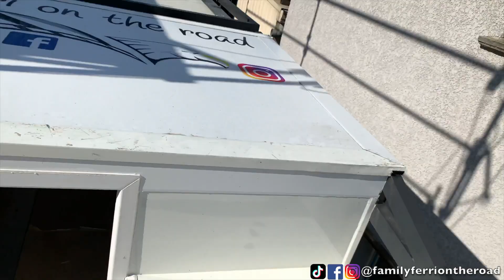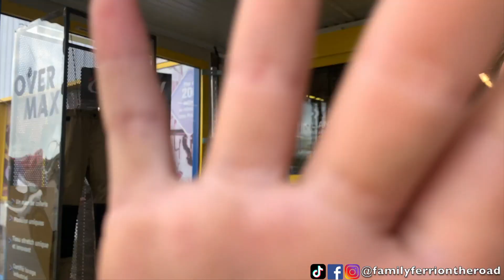# 75 À LA BELLE ÉTOILE ⭐️ ON S’OCCUPE DE LA CHAMBRE CAPUCINE SUR CABINE 🥰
Cette semaine nous nous occupons de la chambre capucine avant sur cabine de nos enfants… De belle nuit à la belle étoiles en perspective 🥰⭐️
Venez découvrir tout ça dans cette vidéo 🥰

00:00 Slogan
00:05 Intro
02:00 Générique
02:33 Vlog
43:58 Outro
45:08 Générique de fin

Venez découvrir tous les produits ECOFLOW (Solutions d'alimentation écologiques qui vous permettent d'avoir accès à l'électricité partout où vous allez) 👇🏻